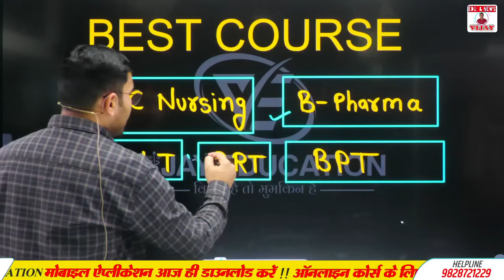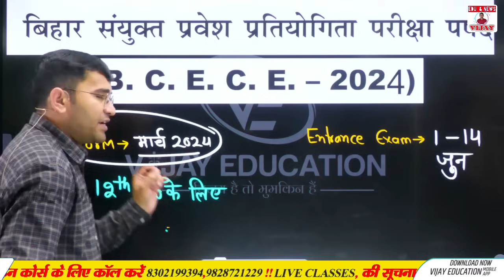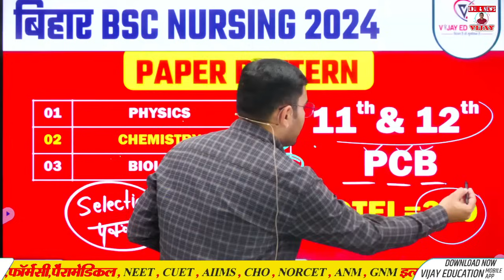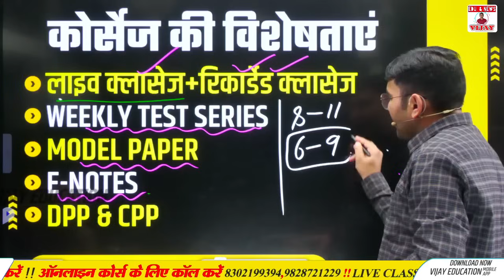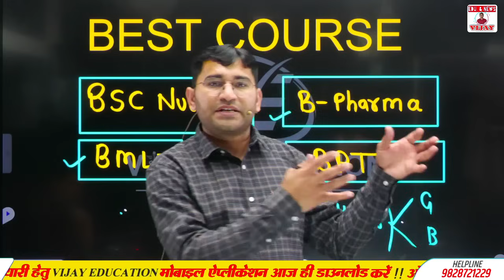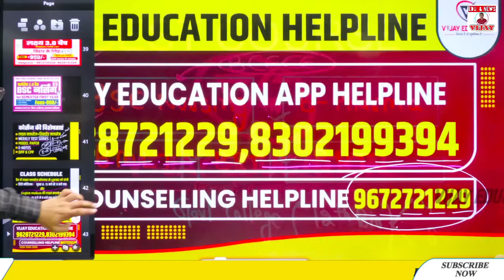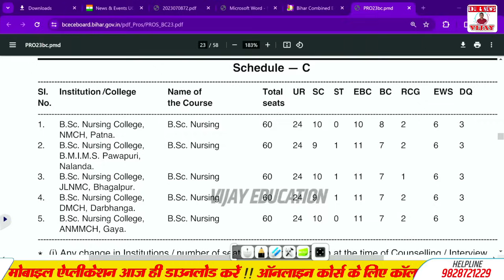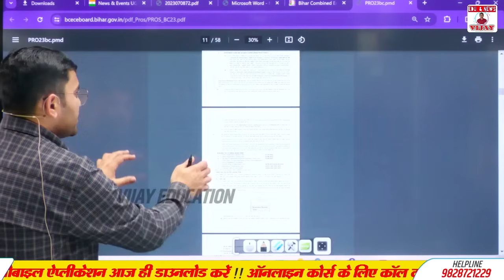Bihar BSc NURSING Entrance Exam 2024 I BCECE 2024 SYLLABUS & Paper | BCECE APPLICATION FORM 2024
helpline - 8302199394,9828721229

bsc nursing ki taeyari kaise karen,
bsc nursing entrance exam kaise de,
bsc nursing ka syllabus kya hota hai,
12th pcb vale aage konse courses karen,
12th science best courses,
bsc nursing ka paper pattern,
bsc nursing 2024 entrance exam online course,
BSC NURSING 2024 ONLINE PREPRATION,
BSC NURSING 2024 ONLINE COURSE,
AIIMS RUHS BHU BSC nursing admission,
BSC Nursing Syllabus JOB,

Owner
👉 Mr.Vijay Kumar Pooniya
Biology lecturer